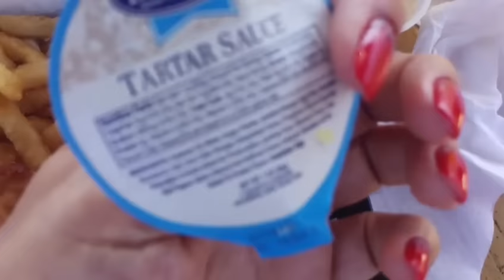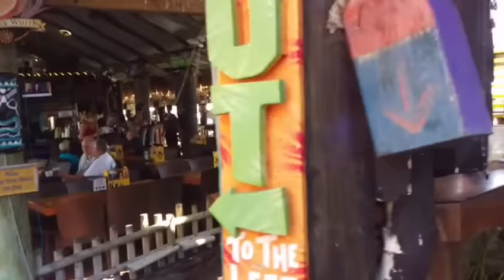США. ГАЗЭПО плавает.Ланч на досках.Пеликаны и лодки